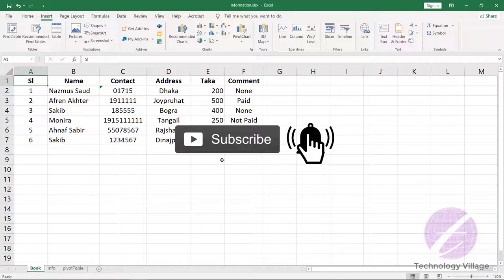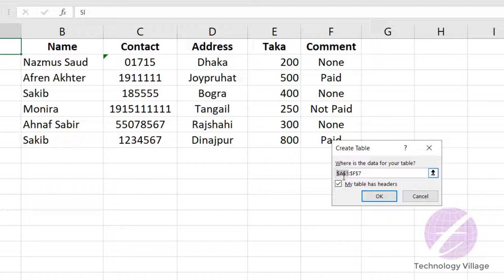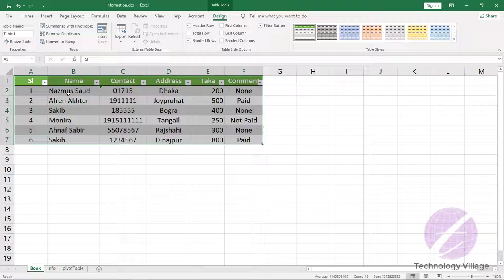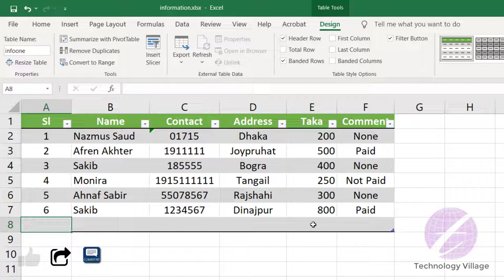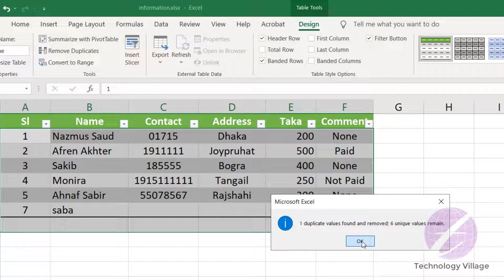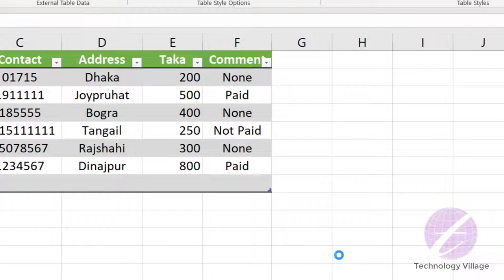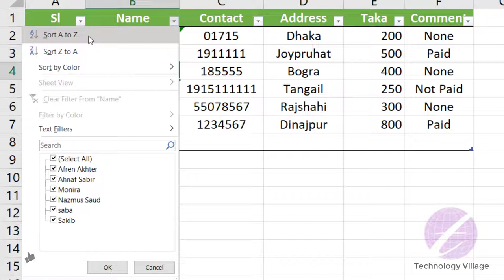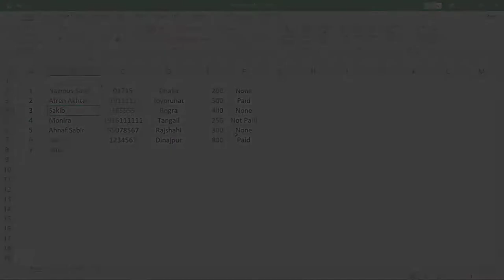How to Insert Table in Excel | MS Excel Table Tutorial Bangla | এক্সেল টিউটোরিয়াল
This video describe how to insert table in excel bangla. This is excel table tutorial bangla & you can learn excel table formatting, excel table design, excel table creation, sort in excel & sort and filter in excel. You can learn how to insert a table in excel, create table in excel, format data in excel. You can also convert table to cell range excel.

এম এস এক্সেল টিউটোরিয়াল এ দেখানো হয়েছে কিভাবে এক্সেলে Table নেবেন এবং Table নিয়ে কাজ করবেন।